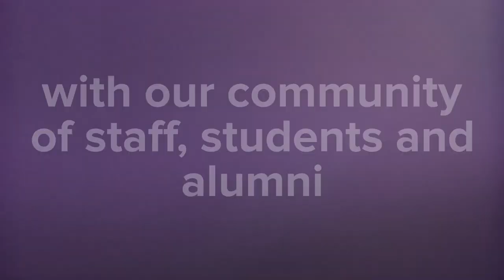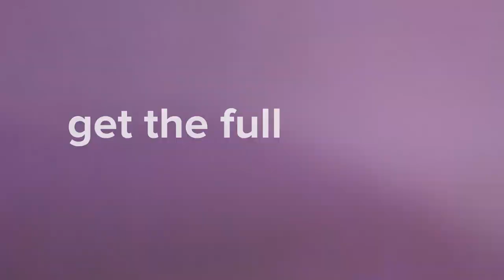Kennedy Dinner 175: In pictures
A glimpse in UCL Mechanical Engineering's annual Kennedy Dinner, held for the first time since the COVID 19 pandemic.

The Kennedy Dinner 175, served as the launch of our 175th anniversary celebrations. It was a buzzing,  affair for students staff alumni and special guests of the department.